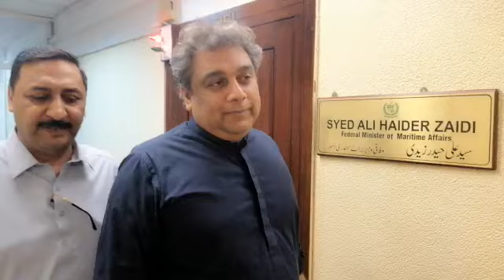Federal Minister Ali zaidi Comments On Rana Sanaullah Arrest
وفاقی وزیر بحری امور علی زیدی کا رانا ثناء اللہ کی گرفتاری پر ردعمل
اے این ایف تو منشیات کے خلاف کارروائی کرنے والی فورس ہے، علی زیدی
حیران ہوں رانا ثناء اللہ پر کرپشن کا نہیں منشیات کا کیس ہے، علی زیدی
ن لیگ کے حنیف عباسی بھی منشیات کیس میں پکڑے گئے تھے، علی زیدی
ٹی وی پر ایک چھوٹا بچہ کہتا ہے پیچھے تو دیکھو، علی زیدی
میں اپوزیشن کو کہتا ہوں آگے تو دیکھو ہوتا کیا ہے، علی زیدی
ہماری حکومت کا واضح اصول ہے کہ کسی ادارے کے کام میں مداخلت نہیں کریں گے، علی زیدی
ہماری حکومت میں پی ٹی آئی کے لوگ بھی کیسز کا سامنا کررہے ہیں، علی زیدی
کیا علیم خان کی گرفتاری بھی سیاسی انتقام تھا؟ علی زیدی
اپوزیشن پر ہماری حکومت نے ابھی تک کوئی کیس نہیں بنایا، علی زیدی
ہماری حکومت نے انکی ٹی ٹیز ضرور پکڑی ہیں، علی زیدی
پاناما اور جعلی اکاونٹس کیس ہمارے دور میں نہیں بنے،  علی زیدی